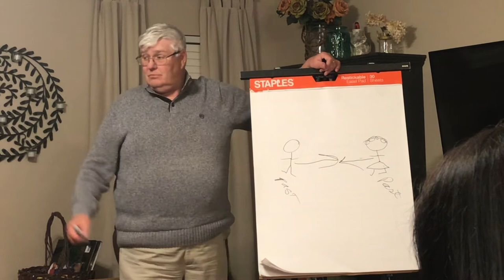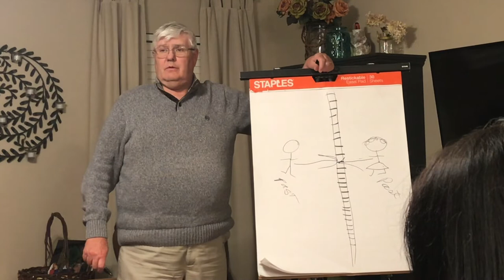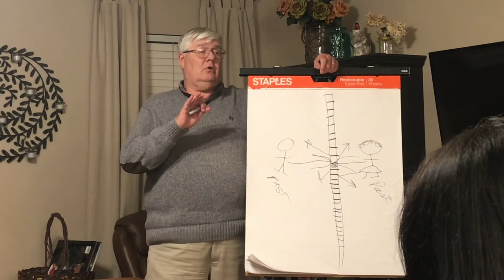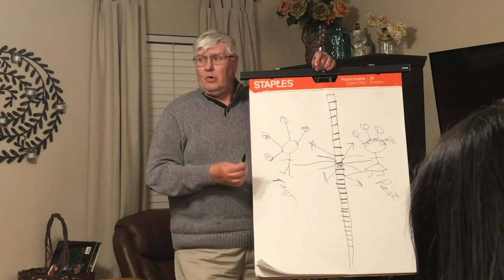Ps Mike Dean Relationship Wall 4 19 22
Don't let a wall build in your relationships.